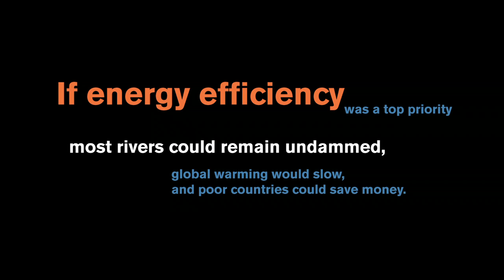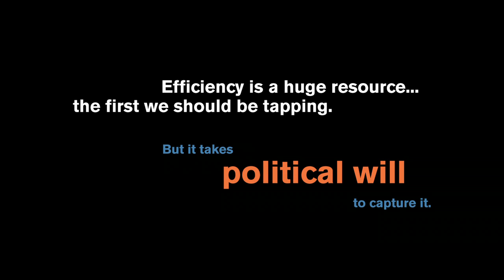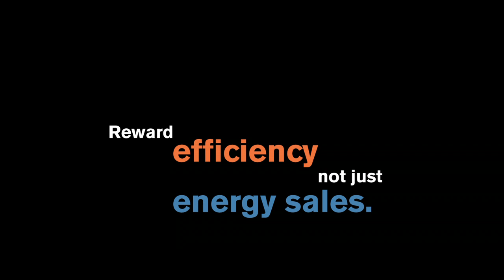Clean, Cheap, Plentiful: Energy Efficiency - Part One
International Rivers interviews four leading energy efficiency experts, Art Rosenfeld, Mark Levine, Chris Neme and Rafeael Friedmann, with more than 120 years of collective experience in the field, to learn more about how we can tap into this great resource.

If energy efficiency was made a top priority, many of the planet's rivers could be spared from the ravages of large dams. Global warming could be dramatically slowed. Poor countries could save money. It may be the closest thing we have to a "silver bullet" for our energy challenges.